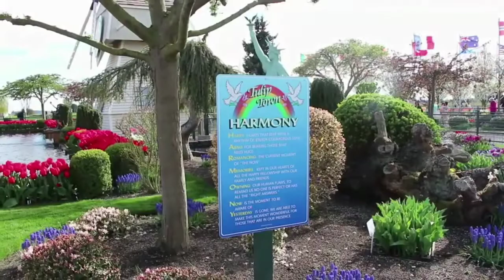Beautiful flower land view Relax,Love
natural flower enjoy